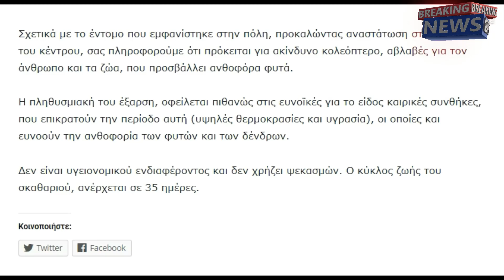SKATHARI SERRES SKATHARI SERRES